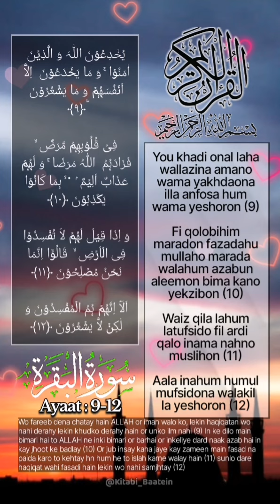most watched islamic shorts | surah baqarah | ayaat 9-12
refers to a video or content related to the 9th to 12th verses of Surah Al-Baqarah from the Quran. Let’s explore these verses:

Surah Al-Baqarah, Ayat 9:

In Arabic: يُخٰدِعُوْنَ اللّٰهَ وَالَّذِيْنَ اٰمَنُوْاۚ وَمَا يَخْدَعُوْنَ اِلَّآ اَنْفُسَهُمْ وَمَا يَشْعُرُوْنَۗ

Translation: “They seek to deceive Allah and the believers, yet they only deceive themselves, but they fail to perceive it.” 1

Surah Al-Baqarah, Ayat 10-12:

These verses discuss various aspects of faith, hypocrisy, and self-deception. They emphasize the importance of sincerity and genuine belief.